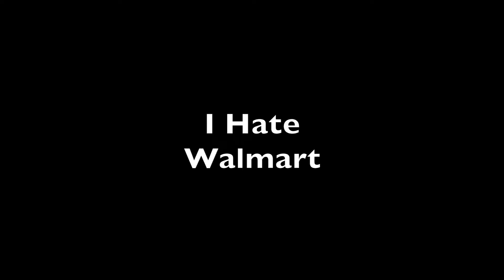The Adventures of Shawn Franklin I Hate Walmart